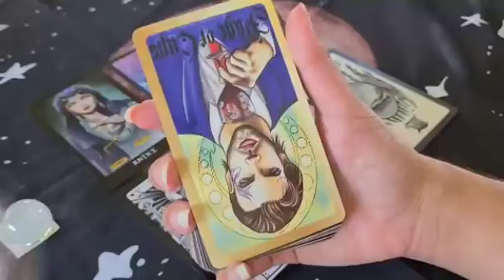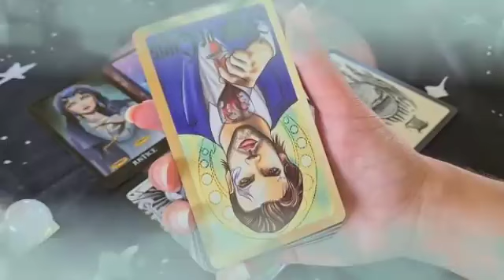برج الدلو من 14 إلى 21 تشرين الثاني 2024 👀 محد غيرك جالطهم😌ميتين قهر منك🤫ناس حابة تجيب اخبارك بأي..😲